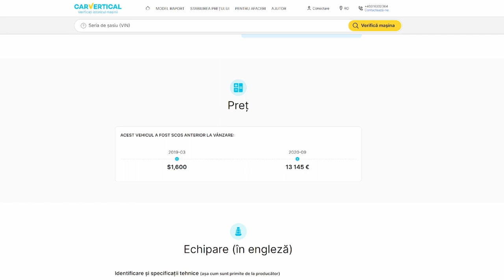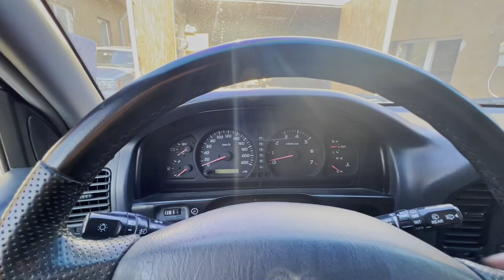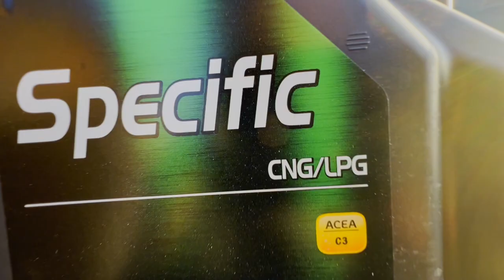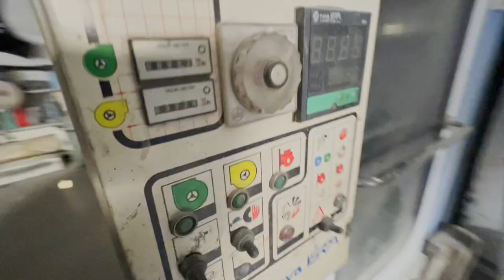Cum scapi de rugina superficiala CEL MAI IEFTIN | STACS TOYOTA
Toyota LandCruiser 100 V8 | STACS Project